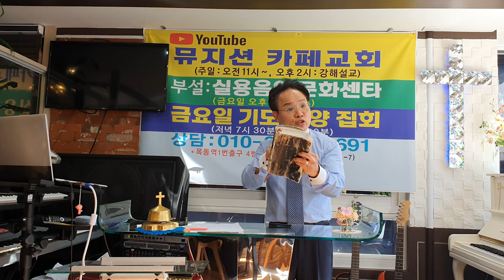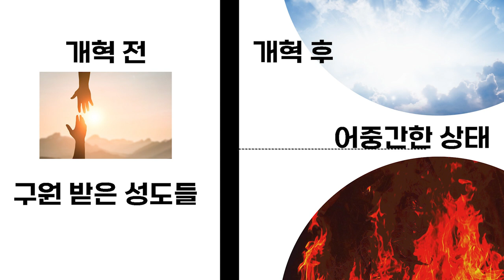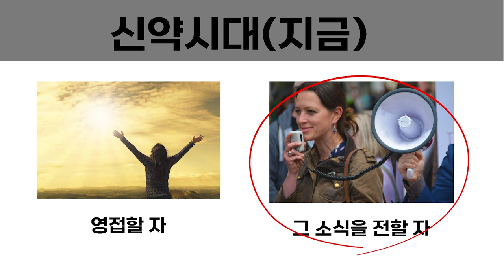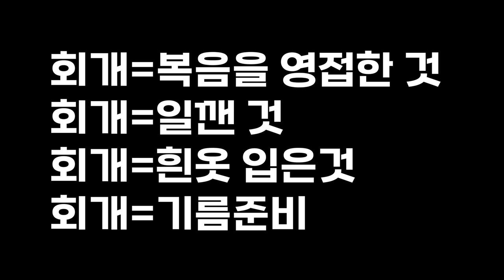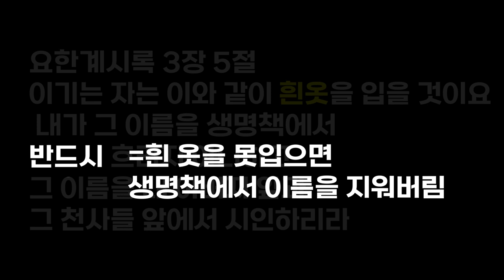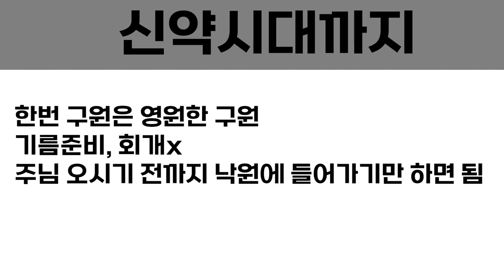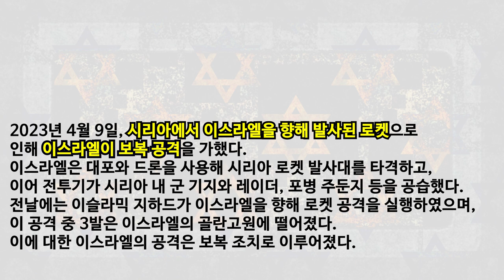92)마귀의 일생4탄- 재림때 성도를 미혹시켜 짐승표받게함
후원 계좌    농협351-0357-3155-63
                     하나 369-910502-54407